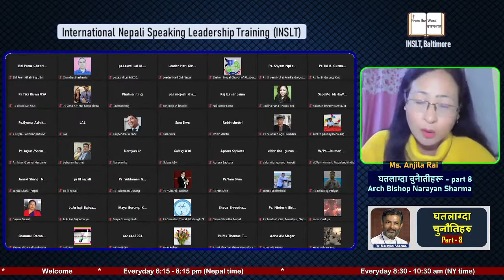कबिता - साँझपख बाल्टिमोर - Anjila Rai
घतलाग्दा चुनाैतीहरू - part 8 - Arch Bishop Narayan Sharma
International Nepali Speaking Leadership Training (INSLT)